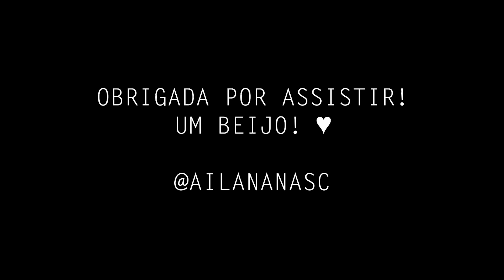ALMOÇO COMPLETO DE DOMINGO - costela assada, farofa de cebola e muito mais...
Almoço completo de domingo. Comida simples e muito gostosa. Fiz costela suína assada, arroz com cenoura, picadinho de chuchu, farofa de cebola, salada de repolho com tomate, suco de maracujá e bolo pega marido, ou bolo de leite. Espero que gostem.

1 lata de leite condensado
1 lata de leite(medida do leite condensado)
3 colheres de sopa de manteiga
3 ovos
10 colheres de sopa de farinha de trigo
5 colheres de sopa de açúcar
1 vidro de leite de coco (eu não usei pq não tinha e deu certo sem)
5 colheres de sopa de coco ralado

 ● PERGUNTAS FREQUENTES ●
- Idade: 25 anos
- Editor de vídeos:  FILMORA e ADOBE PREMIERE CC
- Câmeras: CANON G7x e IPHONE 6s